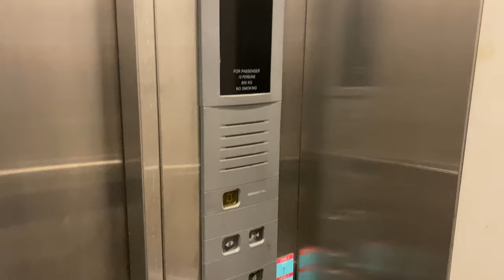TOSHIBA TOPS-VF3 MR @ GARDEN OF REMEMBERANCE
While the government-owned one are in bad shape, this lift are in better condition, though the ones in Nirvana feel more luxurious.

For this columbarium, Christian Columbarium Private Limited decided to procure a single Toshiba TOPS-VF3, complete with octagonal fixtures and hall operating panel style rarely seen in Singapore.

Toshiba TOPS-VF3 units were procured in large batches by LTA for installation in many of Singapore's MRT stations, but are otherwise rare to find outside public transport infrastructure, and even more so in full commercial specification.